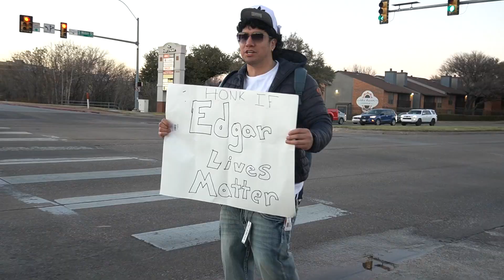Edgar in Public Prank!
No femur kid turns into an Edgar with aj volten.
No femur kid goes to a football game. No femur kid jumps off a cliff